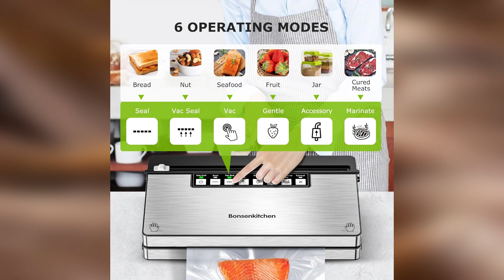Top 3 : Meilleure Machine Mise Sous Vide 2024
Top 3 : Meilleure Machine Mise Sous Vide 2024, avec un rapport qualité prix excellent!

Caractéristiques et meilleurs prix ici :

3- machine mise sous vide fresko
2- machine mise sous vide homkane
1- machine mise sous vide bonsenkitchen